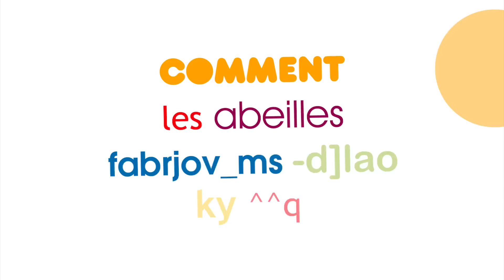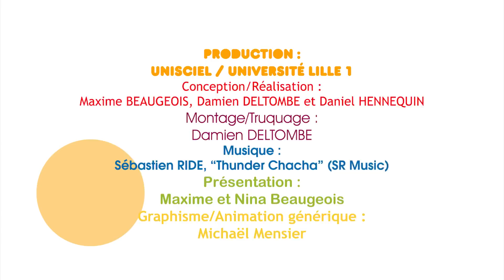KEZAKO: Comment les abeilles fabriquent-elles du miel?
Kezako, la série documentaire qui répond à vos questions de sciences traite de la question "Comment les abeilles fabriquent-elles du miel? ". Cette série à l'initiative de personnels de l'Université Lille 1, est produite par Unisciel.
Catégorie:Sciences de la Vie